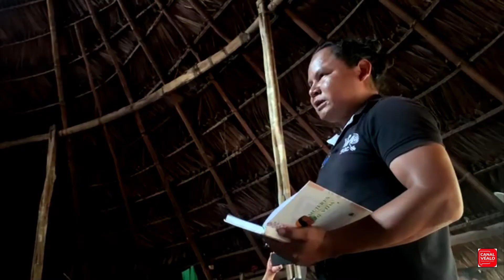Contraloría denunció deplorables condiciones de vida de niños indígenas de Vaupés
VÍA: CANAL VEALO NOTICIAS